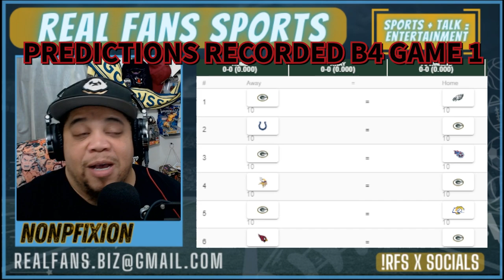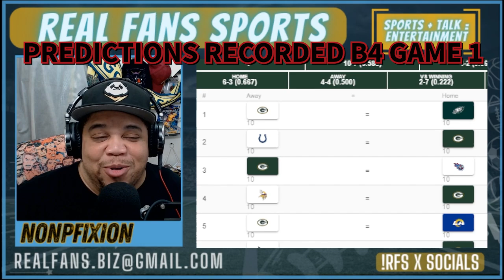GREENBAY PACKERS || 2024-2025 NFL SEASON PREDICTIONS | GAME BY GAME || REAL FANS SPORTS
VIDEO DESCRIPTION : N TODAY'S VIDEO FANALYST NONPFIXION WILL BE PREDICTING THE GREENBAY PACKERS 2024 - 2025 NFL SEASON WITH GAME BY GAME RESULTS AND GIVING HIS FINAL SEASON TALLY FOR THE TEAM.

COME ON IN SPORTS NETWORK

YOUTUBE STARTER KIT: